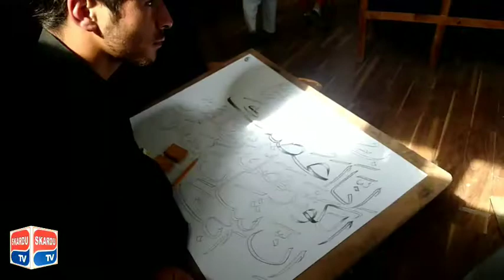Art Competition | Skardu | 2020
School of art attended a large number of students from different schools and colleges in the art competition held at the press club skardu.